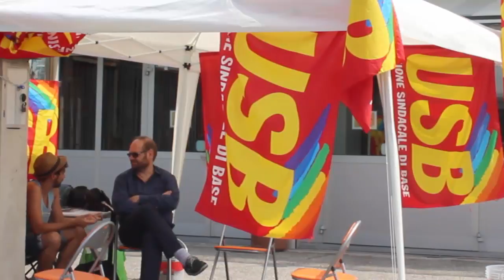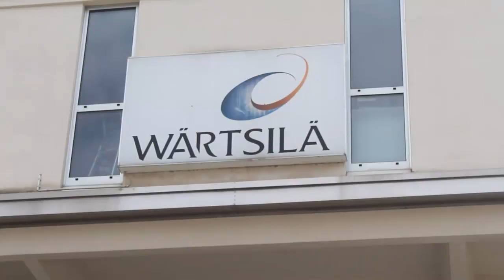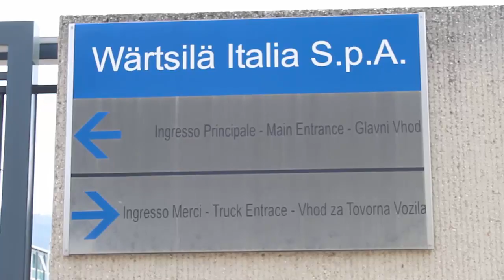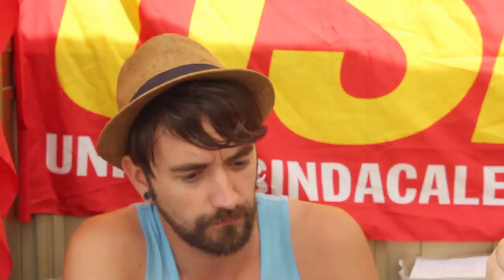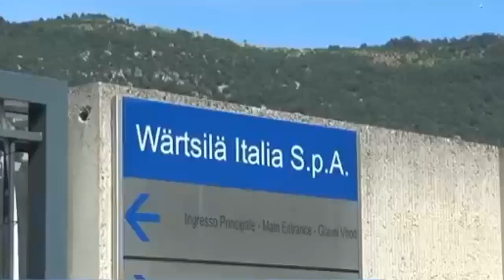TRIESTE : La Wartsila deporta Sasha Colautti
Grave tentativo di discriminazione contro Sasha Colautti da parte della Wartsila, la principale azienda metalmeccanica di Trieste